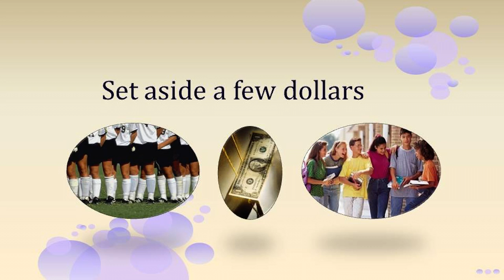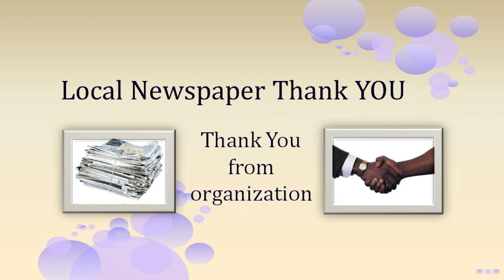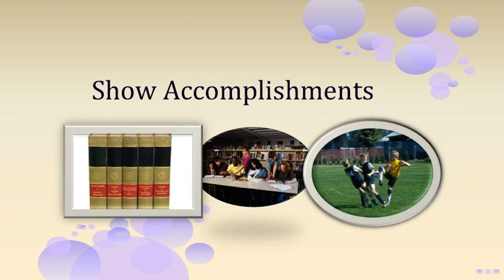Video 1- Fundraiser Support Ideas for the light of heart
Video 1 of 30 how to Softball Fundraising Custom Shirts  video suite titled: "Fundraiser Support Ideas for the light of heart".
Looking for excellent "how to do a fundraiser properly" video tutorials? You have come to the right place! We have painstakingly put together a complete Complimentary Fundraiser 'how to' Softball Fundraising Custom Shirts  "30 Video Suite". Specifically to increase your Softball Fundraising Custom Shirts  revenue and profits at your next  Softball Fundraising Custom Shirts  event.

The perfect  Softball Fundraising Custom Shirts   information channel for all your Promotional Fundraiser and Fundraising Events!

WHOLESALE  Softball Fundraising Custom Shirts  'Custom Branded' shirts, craft kits, creativity kits and promotional products are available, branded with Your Softball Fundraising Custom Shirts  Logo at